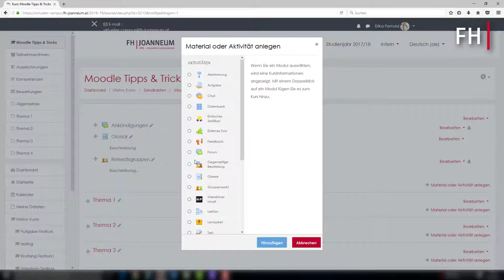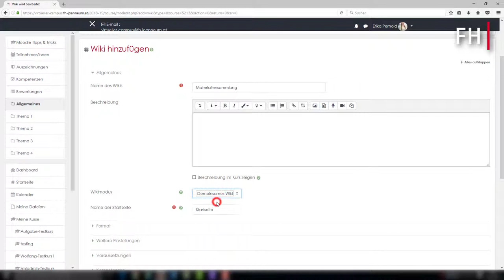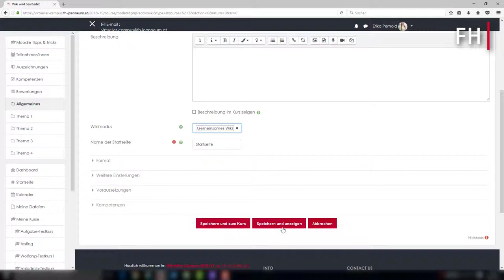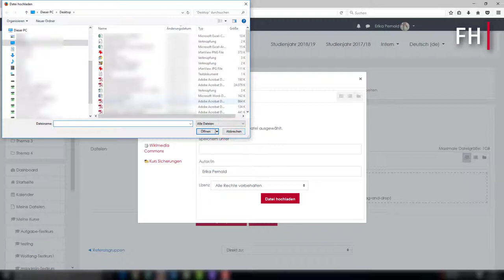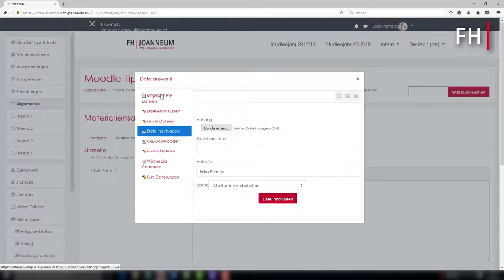Moodle mit Tina - Ein Wiki anlegen und bearbeiten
Moodle - Tipps und Tricks für Lehrende (Moodle V3.5)
Thema: Ein Wiki anlegen und bearbeiten

Inhalt und Sprache:
Tina Mossböck

Inhalt und Screencast:
Erika Pernold

Martin A. Gutzelnig